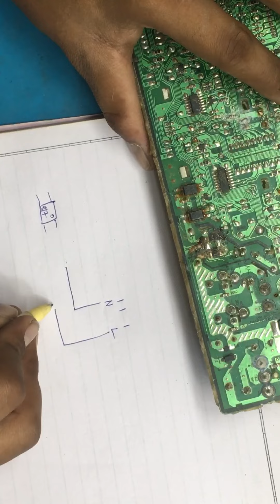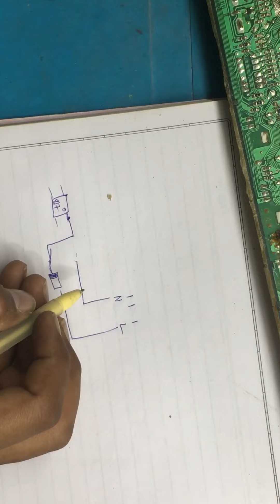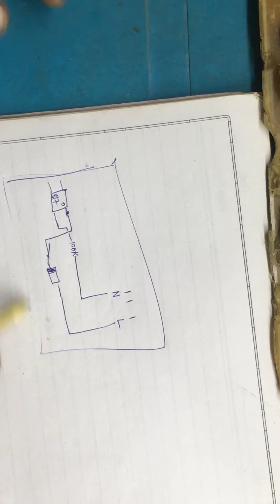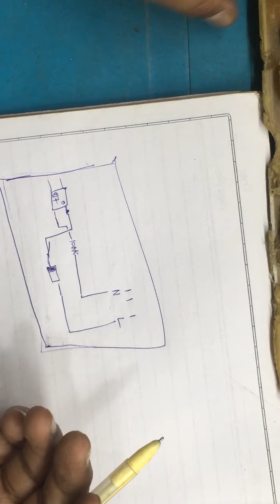Sumsung(woobble ) top load washing machine pcb repair tips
Thank you for contacting sahil pcb care! Please let us know how we can help you.All type pcb repairing
A/c & inveter a/c & caset a/c
Freez
Washing machine Micro wave
Address : near hanuman  mandir shiv ram park nangloi delhi 41
Sahil
Map link: